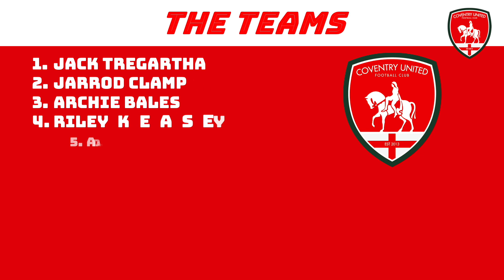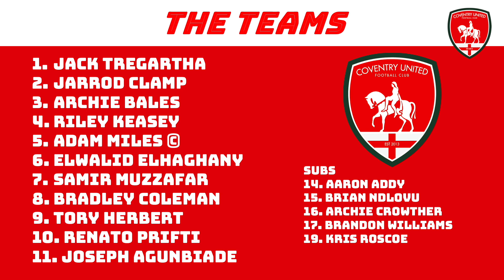Milton Keynes Irish vs Coventry United - HIGHLIGHTS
Experience the best of the action from the opening day of the United Counties Season as Coventry United went toe to toe with Premier Division South new boys Milton Keynes Irish, with CUTV's exclusive match highlights